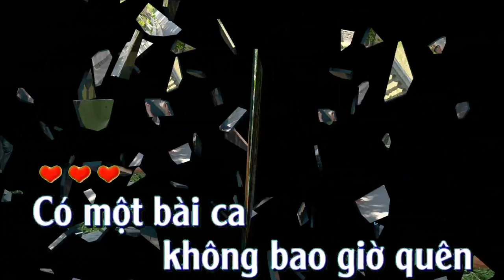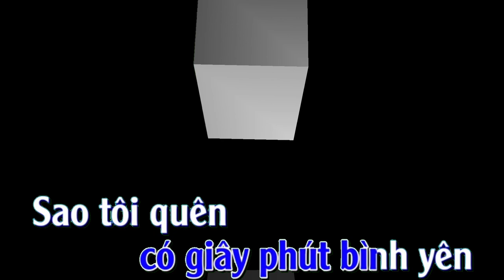KARAOKE BÀI CA KHÔNG QUÊN // Sáng tác Phạm Mình Tuấn //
KARAOKE BÀI CA KHÔNG QUÊN
Sáng tác Phạm Mình Tuấn

Có một bài ca không bao giờ quên
Là lời đất nước tôi chẳng phút bình yên
Là lời mẹ ru con đêm đêm

Bài ca tôi không quên, tôi không quên
Tháng ngày vất vả
Gót mòn hành quân hối hả
Làm bạn cùng trăng và ôm súng ngắm sao khuya

Là mẹ dõi bước con bạc tóc thời gian
Là rừng lạnh sương đêm trăng suông

Những người đã ngã
Gửi trọn đời cho tất cả
Là đồng đội tôi còn ôm súng giữ biên cương

Nhưng giờ đây, có giây phút bình yên
Sao tôi quên, có giây phút bình yên
Sao tôi quên, sao tôi quên

Bài ca tôi đã hát
Với quê hương, với bạn bè, với cả cuộc đời
Tôi không thể nào quên

Với em yêu, với đồng đội, với cả lòng mình

Là thành phố nhớ nhung một dáng hình ai
Là cả mùa xuân tim không phai

Những mùa nước đổ
Em chống xuồng vượt qua pháo nổ
Chỉ một lần quen mà mang nỗi nhớ mênh mông

Đất rừng xứ lạ
Bước dồn đường khuya đói lả
Gạo hẩm cầm hơi
Một điếu thuốc cũng chia đôi